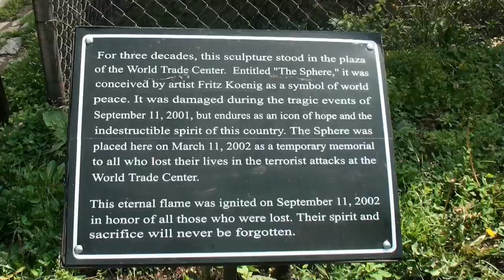🏢 Freedom Tower Sphere | 1 WTC New York City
Freedom Tower Sphere | One World Trade Center | New York City. More simply known as 1 WTC and previously known as the Freedom Tower, is the lead building of the new World Trade Center complex in Lower Manhattan, New York City. Antenna nearly finished.

The 104-story supertall skyscraper is being constructed in the northwest corner of the 16-acre World Trade Center site, occupying the location where the original 8-story 6 World Trade Center once stood. The building is bounded to the west by West Street, to the north by Vesey Street, to the south by Fulton Street, and to the east by Washington Street. Construction on below-ground utility relocations, footings, and foundations for the building began on April 27, 2006. On March 30, 2009, the Port Authority confirmed that the building would be known by its legal name of One World Trade Center, rather than the colloquial name, Freedom Tower.

At the time of its completion in 2013, One World Trade Center will be the tallest building in the Western Hemisphere and the third-tallest building in the world by pinnacle height, with its spire reaching a symbolic 1,776 feet (541.3 m) in reference to the year of American independence. 1 WTC has been the tallest building in New York since April 30, 2012. The new World Trade Center complex will also feature three other high-rise office buildings, located along Greenwich Street, and the National September 11 Memorial & Museum, located just south of One World Trade Center, where the Twin Towers once stood. The construction is part of an effort to memorialize and rebuild following the destruction of the original World Trade Center complex during the attacks of September 11, 2001.
View 06/01/2012

Independence Day, commonly known as the Fourth of July, is a federal holiday in the United States commemorating the adoption of the Declaration of Independence on July 4, 1776, declaring independence from the Kingdom of Great Britain. Independence Day is commonly associated with fireworks, parades, barbecues, carnivals, fairs, picnics, concerts, baseball games, family reunions, and political speeches and ceremonies, in addition to various other public and private events celebrating the history, government, and traditions of the United States. Independence Day is the national day of the United States

❤ I likeMani